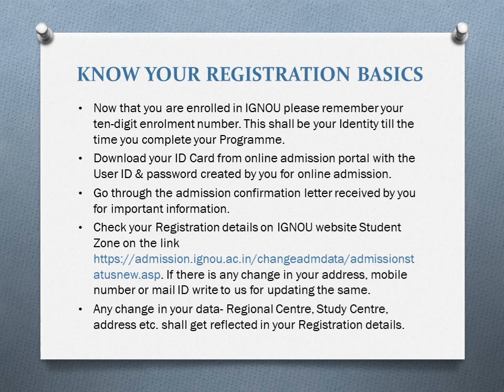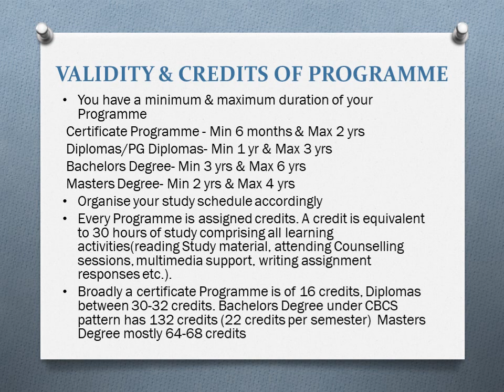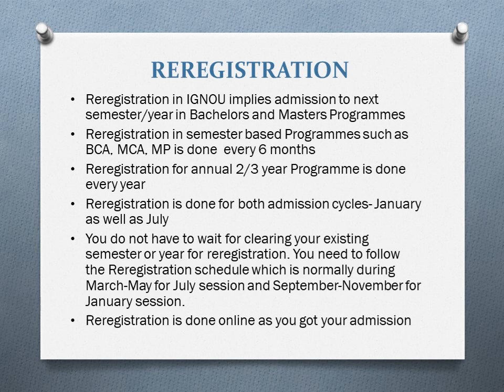POST ADMISSION AND RE-REGISTRATION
This video is for newly admitted learners to know their Registration basics, validity period of their Programmes and get an insight of the credit system followed by the University.It also informs regarding the Re-registration process.